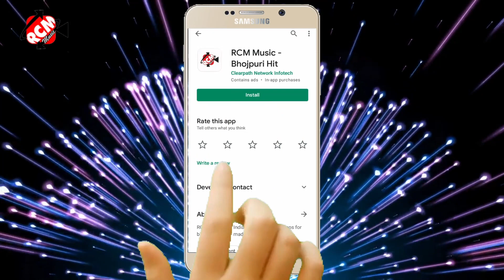video_2021 अनीता सिवानी व् राजेश राजू का बारात स्पेशल आर्केस्टा वीडियो || दुनो धके दाब दिहा सन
Title: Duno Dhake Dav Diha San
Singer: Rajesh Raju, Anita Siwani
Lable: RCM MUSIC
Lyrics: Nirmal Jogesh